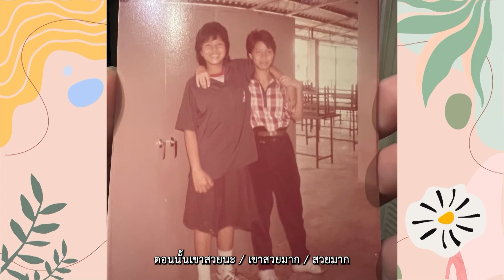จากเพื่อนเก่า มาเป็นคนรักใหม่ | ตีท้ายครัว